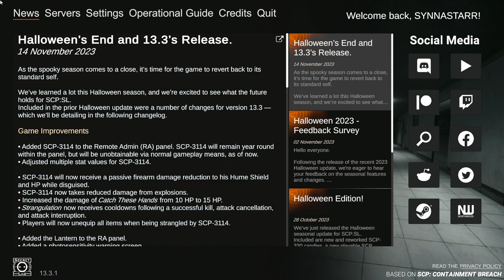SCP Secret Lab (Short but Sweet)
Got destroyed in a short while lol.

I'm offering comissions (YT banners and pfps) and just throwing my dono link out there.  No you're not required to donate but would be greatly appreciated.  Thank you all for the love & support.

🔪 SHANKERIFIC!  🔪
징키들!